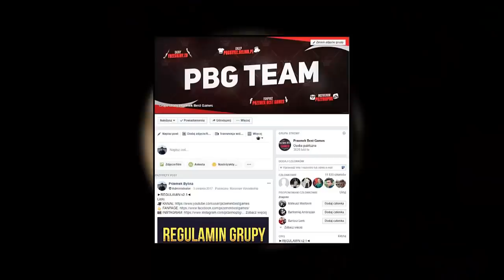CO SIĘ STANIE PO ZAPLANTOWANIU 999 999 BOMB W CS:GO ? SZALONY EKSPERYMENT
Czy ciekawiło Was kiedyś co się stanie PO ZAPLANTOWANIU 999 999 BOMB ? Oglądajcie SZALONY EKSPERYMENT (CS:GO) !